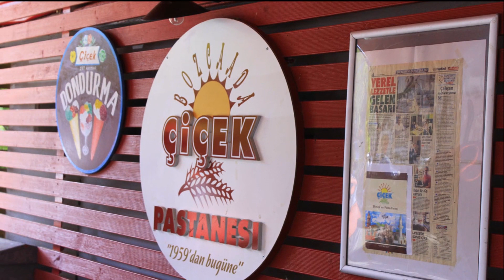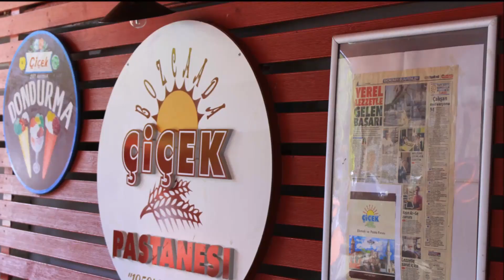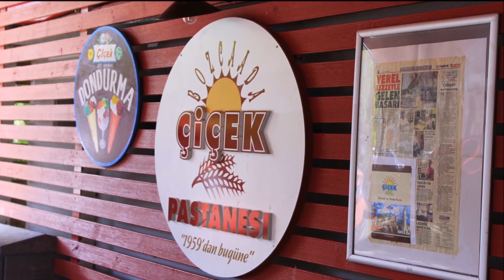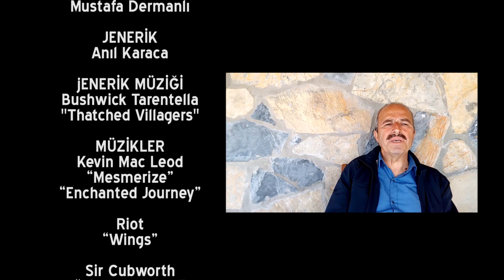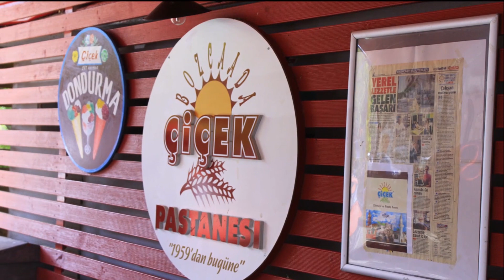BOZCAADA - Ada İnsanları - "Sabri Güler" - 7. Bölüm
Bozcaada’da doğan, ilk ve ortaokulu adada okuduktan sonra eğitim için adadan ayrılan Sabri Güler yıllar sonra ailesiyle birlikte memleketine geri döndü ve şimdi tarımla uğraşıyor. “İnsan ömrünü doyasıya yaşamalıysa, Bozcaada’da yaşamalıydı” diyen Güler, adaya aşkını, eski Bozcaada’yı, anılarını “Ada İnsanları”nın 7’nci bölümünde sizlerle buluşuyor.